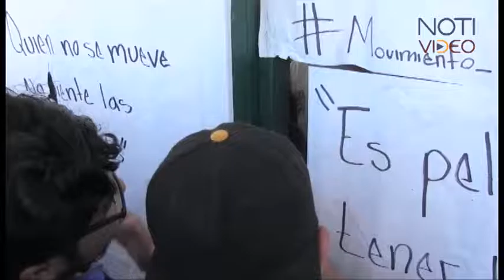Urgente Reforma Integral en la nicolaita: Rector